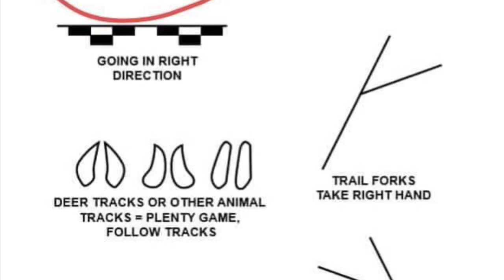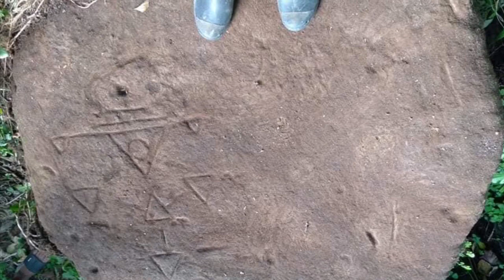Left Signs and Markers by Japanese Soldiers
Decoding signs and markets left by the Japanese Soldiers

Enjoy Watching and more Videos to come!!